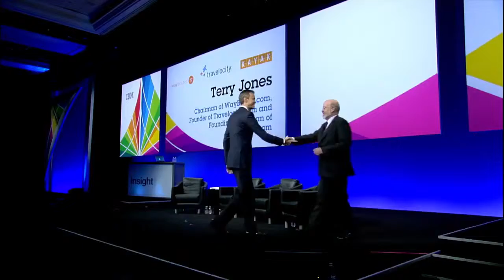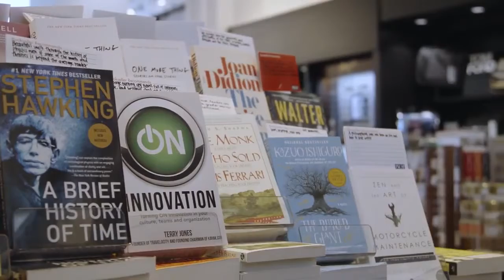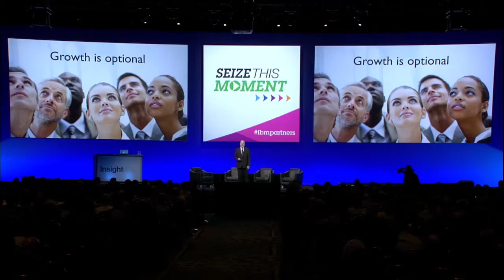[Innovation] Terry Jones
Best known for founding Travelocity.com and serving as founding Chairman of Kayak.com, Terry Jones has become a powerful voice in the world of entrepreneurship through his numerous speaking engagements and the publication of his book, ON Innovation. His career path has established him as a thought leader on innovation in our increasingly digital world.

If you are interested in knowing more about Terry Jones and booking him to speak at your next event, please contact AEI Speakers Bureau.